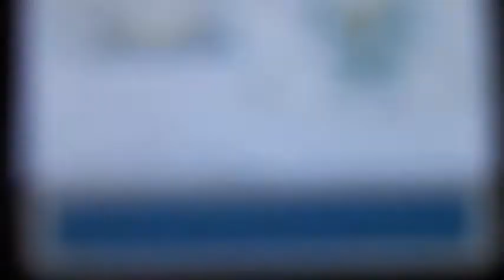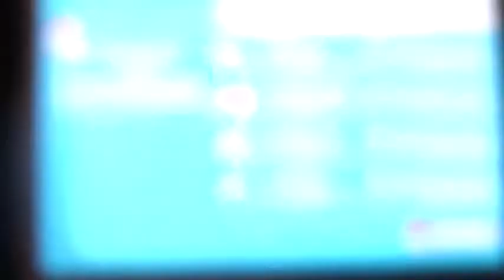pokemon fire red vs elite four bruno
um last video i had horrible quality with it being wobbly and blueish. this time i made it alot better... just expeirementing cause this is only my second youtube video. so ive found a way to make it still and have good quality, now i just need to be able to talk clearly and well i do admit i sound annoying in this video.